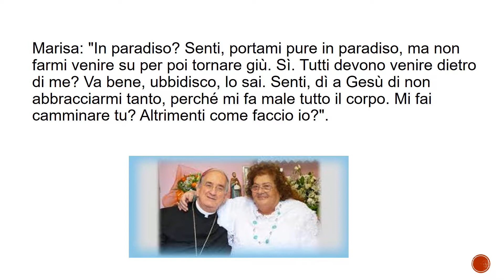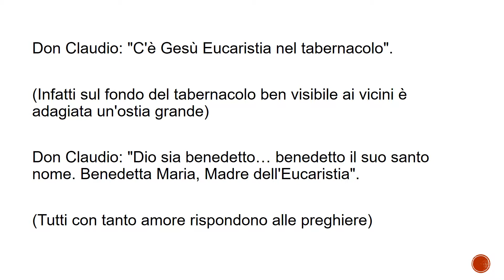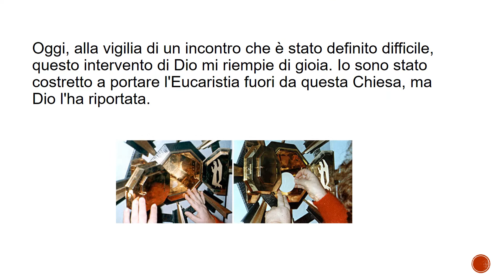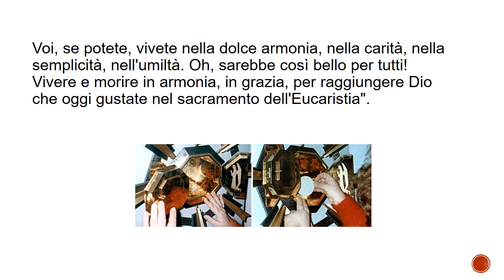Il miracolo eucaristico avvenuto a Roma il 12 gennaio 1997